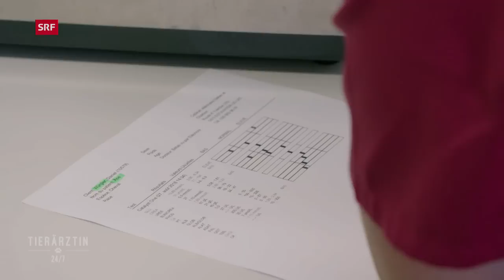Junge Tierärztinnen und ihr Knochenjob – Erste Schritte im Berufsleben | Folge 6 | Doku | SRF Dok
Alix und ihre Kollegen im Tierspital Bern versuchen mit allen Kräften, die von einem streunenden Hund schwer gebissene Katze Yuzu zu retten. In Morens FR ist Florence auf sich alleine gestellt: Kuh Kamasutra kann ihr kleines Kalb nicht gebären.

Eléonore wird in Frasses FR für Romana gerufen, einen 25-jährigen Esel, der sich vor Schmerzen windet.

Wegen der Liebe zu Tieren haben sie den Beruf gewählt: «DOK» begleitet in dieser Serie vier Tierärztinnen und einen Tierarzt bei ihren ersten Schritten im Berufsleben. Frisch von der Uni sind sie nun mit realen Fällen konfrontiert.

 👇 Mehr zum Thema Dokus & Reportage gibt es hier:
👥 SRF Dok auf Facebook: